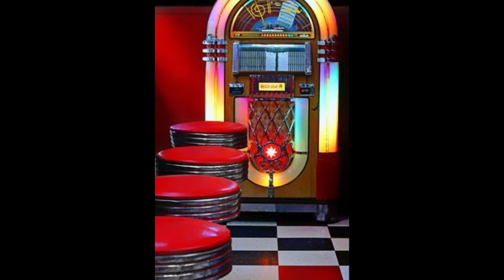The Thrillers - I’m Going To Live My Life Alone 1953